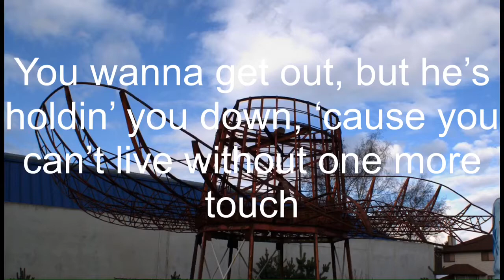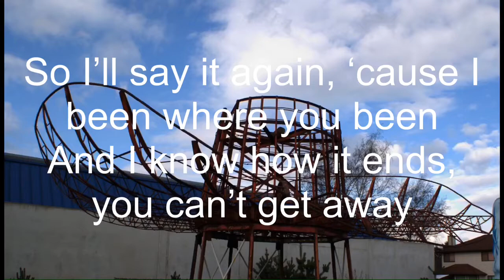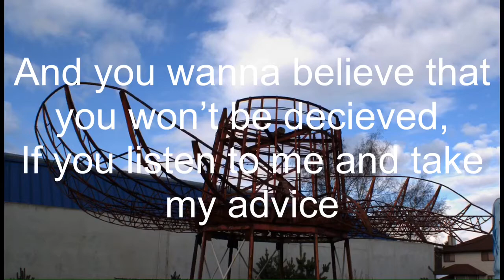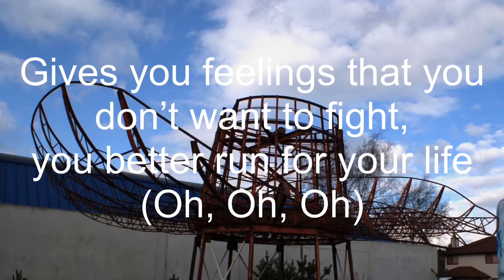Cowboy Casanova - Lyric Video | Carrie Underwood